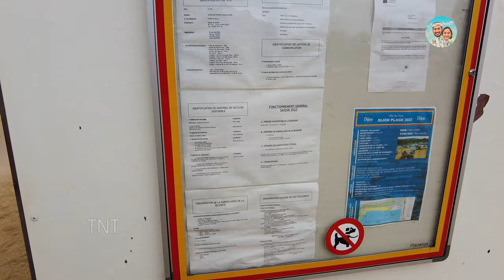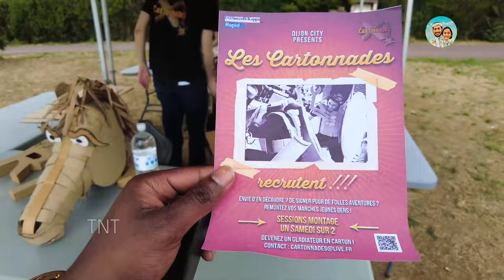MAN MADE BEACH. DIJON, FRANCE | ഒട്ടും പ്രീതീക്ഷികാത്ത സ്ഥലത്തു നിർമിച്ച ഒരു BEACH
WHILE I WAS IN FRACE, I CAME ACROSS AN INTERESTING SIGHT. A BEACH ALMOST 400 KM INLAND FROM SEA. HOW IS IT POSSIBLE?

In this video i show you a man made beach and all the facilities it offers. This is a fascinating place for me and often visited during my frequent journey through Dijon. it offers a relaxing atmosphere and also a good place to do leasure activities or just to chill with your friends and family.